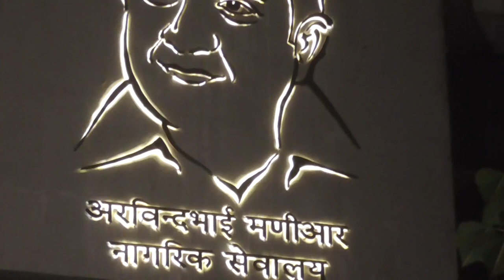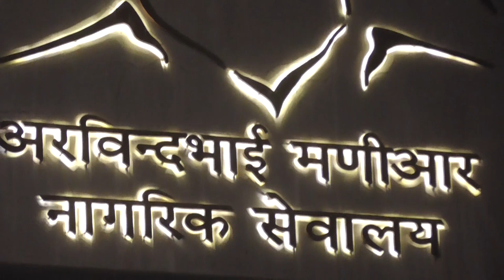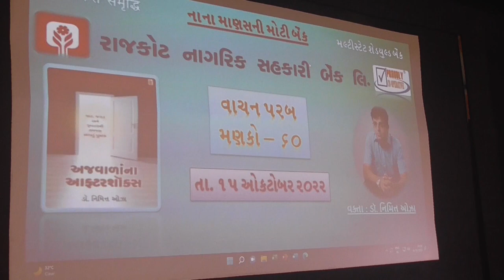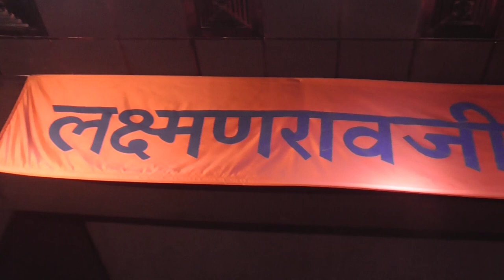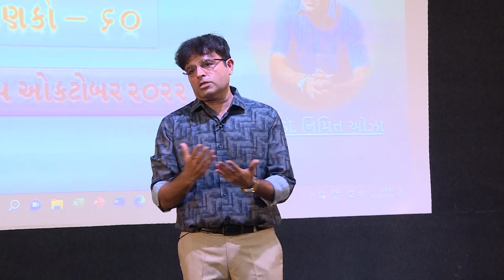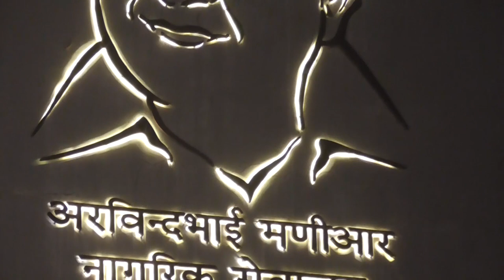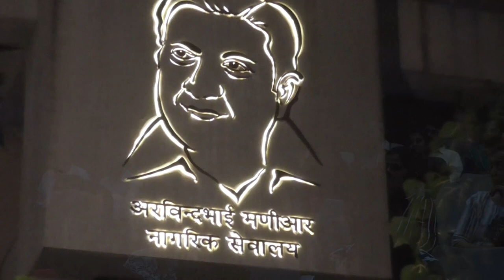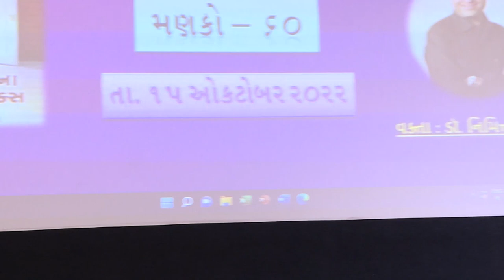3.RNSB Book Talk 60 ડૉ નિમિત્ત ઓઝા દ્વારા સ્વરચિત પુસ્તક 'અજવાળાંના આફ્ટરશૉક્સ' પર પ્રશ્નોત્તરી